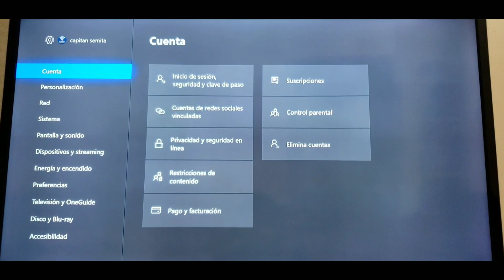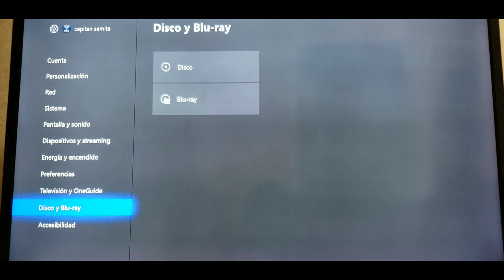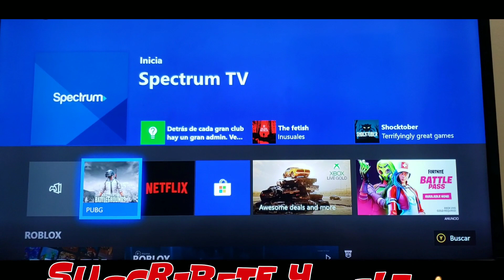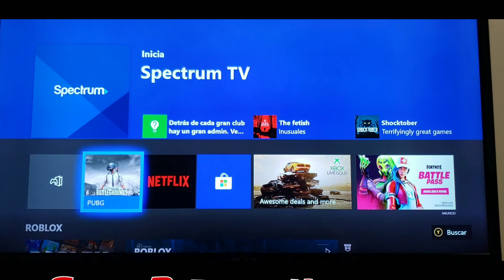MEJORAS A MI XBOX ONE